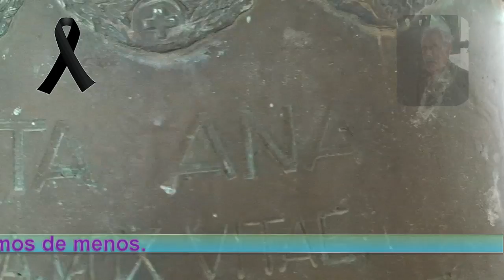Zarra.Homenaje a juanero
Zarra no te olvidará.   Homenaje al sacrificio por un causa y una afición